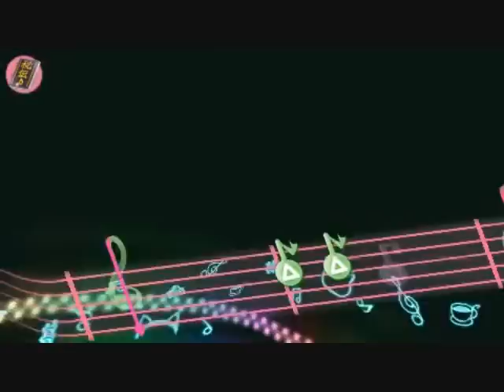Watashi Wa Watashi No Michi Wo Iku - Ritsu (K-On! Houkago Live!!) Hell Mode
Video score: 151270
Highest score: 151270